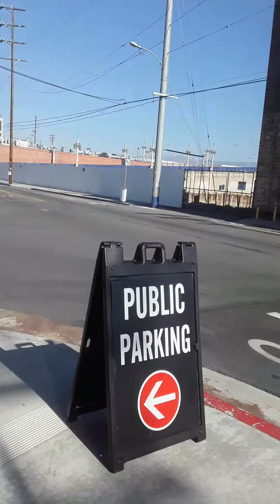Kurt Kelly ENTERTAINMENT😎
Do you know what your contribution is to be the next step 🚶‍♂️😉✨and how you are going to be remembered...
Kurt Kelly ENTERTAINMENT😎Watch "Highlight 9:39 - 14:39 from 1 SHOOTER LAPD, SWAT AND FEDERAL AGENTS SHUTDOWN THE ❤" on YouTube

BREAKINGALLTHERULES LIVE BREAKING NEWS 1ST IN REAL NEWS  LIVE VIDEO INC LIVE IN HOLLYWOOD 1 SHOOTER... SWAT ended the shooters rage, the unidentified male  high-powered fireman's life who was a part-time electrician in one of the areas high-rise construction sites in the Hollywood area. The shooter was reportedly married...
kurt kelly the final cut movie - Google Search
kurt kelly the final cut movie
About 7,430,000 results (0.65 seconds)
Videos
47:03
Meratus Rain Forest Should Not Die - The Movie A Kurt Kelly ...
Facebook · Meratus Rain Forest Should Not Die - The Movie A Kurt Kelly Film
1:58
Watch “The Final Cut ~ A Kurt Kelly Film” on Vimeo: https ...
Vimeo · Disaster Relief Inc
Jan 13, 2021
6:23
Kurt Kelly - Kurt Kelly's Hollywood Moments
Facebook · Kurt Kelly
Sep 14, 2016
1:26
THE TRUTH BE TOLD ABOUT WORLDWIDE PEACE GLOBAL WARMING IS REAL, THE FINAL CUT MOVIE - KURT KELLY the truth about extinction and global warming.
 Rating: 5 · ‎1 vote · ‎Price range: $
Kurt Kelly - IMDb
Kurt Kelly "The Voice of Experience" Founder, President, CEO, Live Video, Inc. Producer/Director Actor, Voice Artist One ... The Final Cut Producer
Kurt Kelly News February 2 2016 "The Final Cut!"
Feb 2, 2016 — Kurt Kelly Announces "The Final Cut!" A FILM OF EXTINCTION & GLOBAL WARMING The Final Cut (Film),Global Warming ( ...
Kurt Kelly (@1kurtkelly) • Instagram photos and videos
Photo by Kurt Kelly in Los Angel
DRI nonprofit 501(c)3 NGO (Nongovernmental Organization) for Humanitarian Rights, Sustainability, and World Peace.
Send Tax deductible donations in USD to "DISASTER RELIEF INC." 11000 Wilshire Blvd. #1971 Los Angeles, CA 90024. For more search
DRI 1DisasterRelief DISASTERRELIEFINC
rainforestfilm kurtkelly livevideoinc

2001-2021 DRI DRIFP LVI  LVIN LVIFP K2PI BSPAA KKSVO KKVO KKEI KKEII KURT KELLY ENTERTAINMENT INTELLIGENCE INTERNATIONAL  HUMANITARIAN  COMPANIES WORLDWIDE ALL RIGHTS ALL FORMATS EXPRESSLY RESERVED